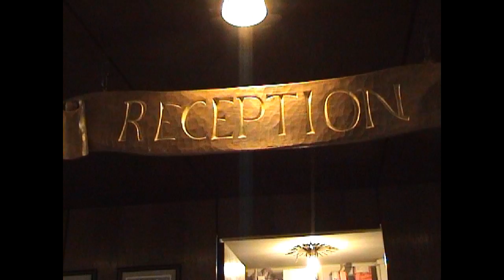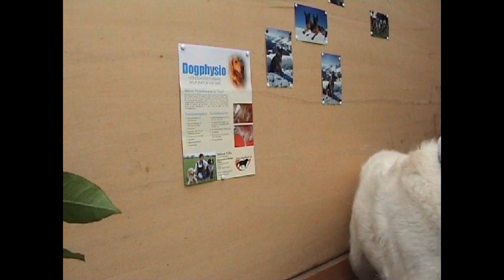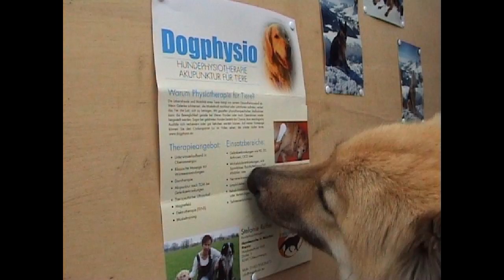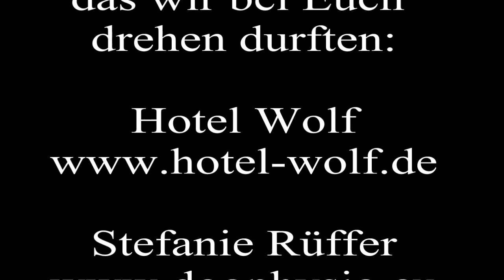Hollywood-Projekt im Hotel Wolf Sommer 2009 - Ein tierisch guter Urlaub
6 Hunde erleben Abenteuer im Urlaub, stehlen Eis und Geld und haben eine tolle Zeit. Aufgenommen im Sommer 2009 im Hundesporthotel Wolf in Oberammergau mit Teilnehmern des Hollywood-Projektes mit Manuela Zaitz